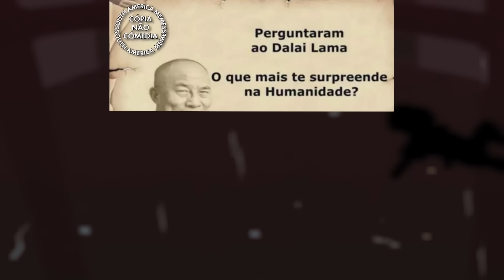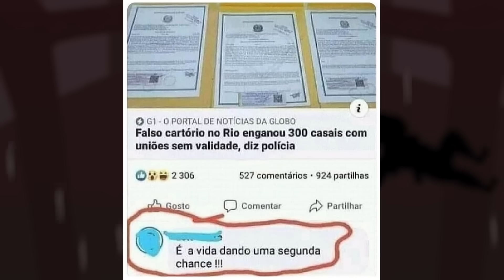Só quem tem irmão vai entender - MEMES EM IMAGENS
00:00 INICIO
00:20 MEMES